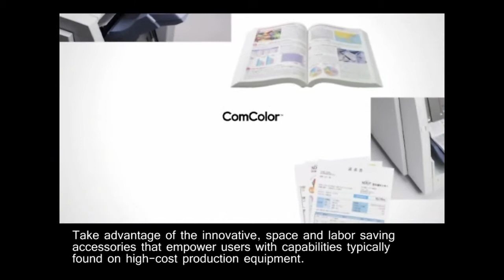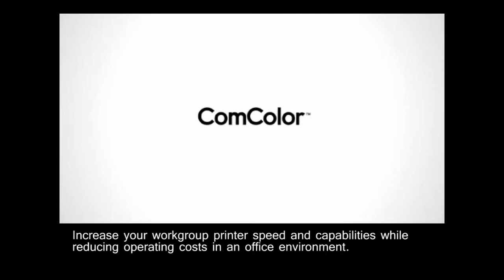Overview: High Capacity Feeder/ Stacker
Overview of the High Capacity Feeder/ Stacker accessory for the ComColor X1 series printer.